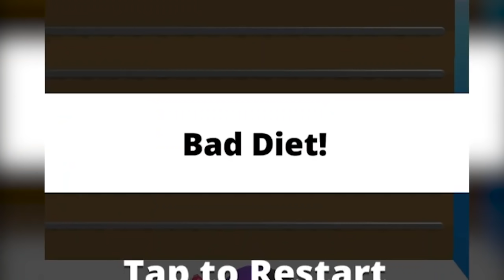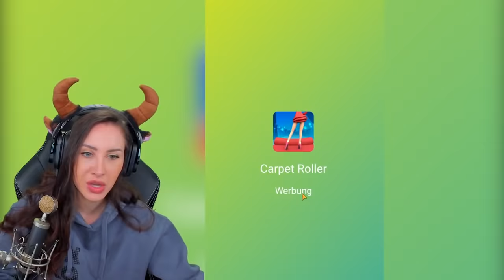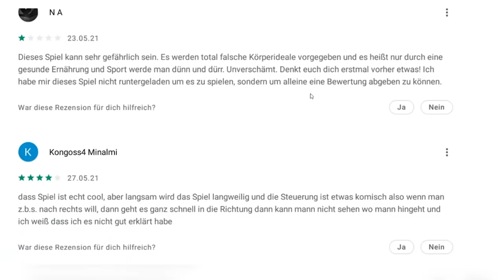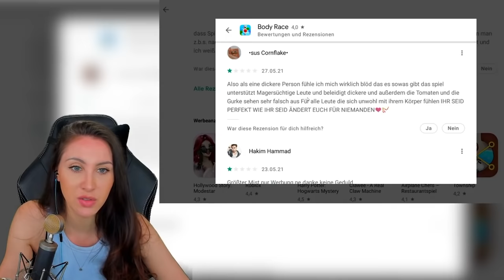Ich bin extrem geschockt und sprachlos! Body Race + (Real Talk)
Heute spielen wir sehr fragwürdige Games die ein falsches Bild auf Diäten und co werfen. Wir schauen uns Fit 2 Fat, Body Race und Birth to Death an bei denen es um Oberflächlichkeit und falsche Werte geht! Viel Spaß wünscht dein Gnu!

  ►DAS IST DRIN:
-2x RGB Lüfter für hinten und oben
-Windows 10

   SCHREIBTISCH EQUIPMENT
*►Handy Halterung